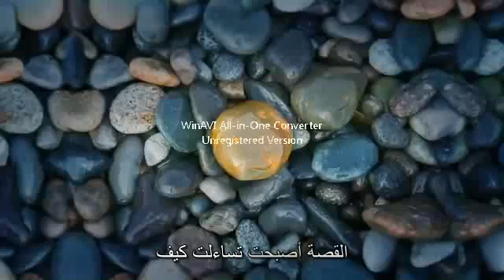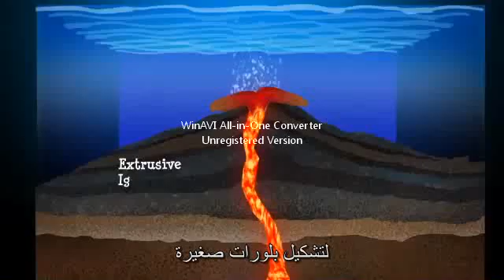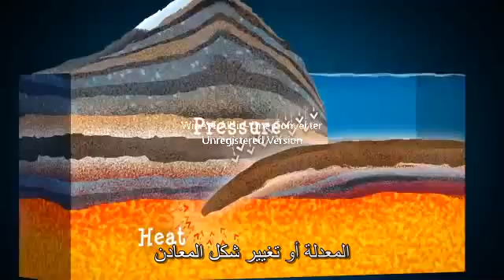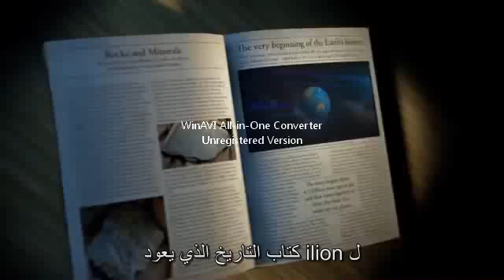الصخور والمعادن - فيلم مترجم -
فيلم مترجم عن الصخور والمعادن
ترجمة الأستاذ / جمال الرشيدي